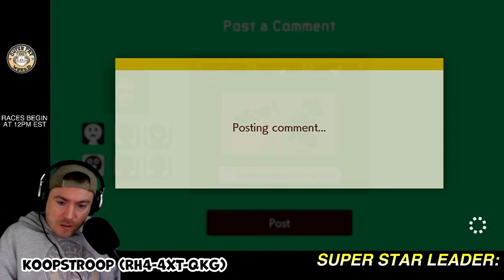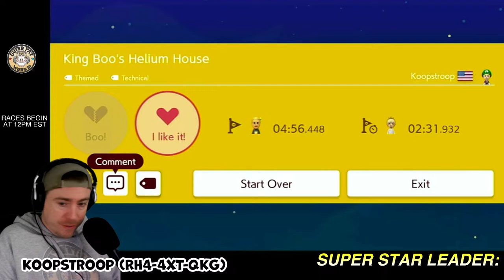Racing Chat For First Clears At Noon | Family Friendly Mario Maker 2 | Nintendo Switch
Help me make this a place that all ages are welcome and comfortable. A good guideline is to only say things you’d be comfortable saying in front of your 11 year old cousin. Many family friendly streams keep it somewhere between “PG” and “PG-13” but here at Super Pat World we aim for rated “G” and I genuinely appreciate the effort it takes to hold back! Thank you for understanding!